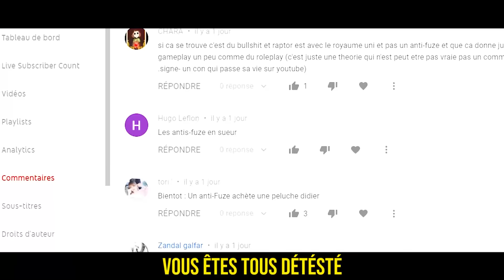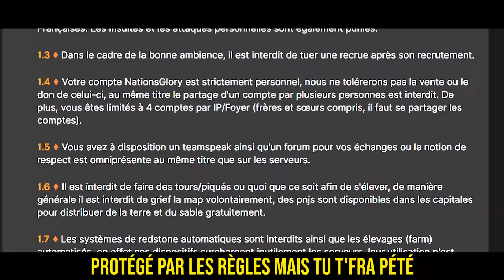FUZE - LE CLASH DES ANTI-FUZE (Musique Entière)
Il est temps que les Anti-Fuze arrêtent de nous harceler...